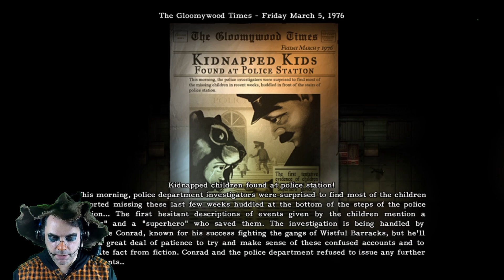Scarecrow Clowns Around - 2Dark - Gameplay Part2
Happy Halloween, Ghosts, Ghouls, and Goblins!
Welcome to my 2Dark - Gameplay Part 2

"My investigation has taken me to this old, abandoned circus park. To call it seedy would be putting it mildly. I know I'm on the right track, though, as I found a couple of the kids whom were reported as missing on the local news. There's, definitely, something sinister going on here. I have to keep looking. "

If found another "dark" game, as the title suggests.  It's dark, both literally and figuratively.  Let's explore and see if we can find anything supernatural or if it's just insane clowns kidnapping children.

If you'd like to see more activity from me, Scarecrow, go to the Halloween Crossroads blog,
I do posts about movies, shows, drinks, crafts, desserts, and more.

If anyone needs me, I'll be out in my field.